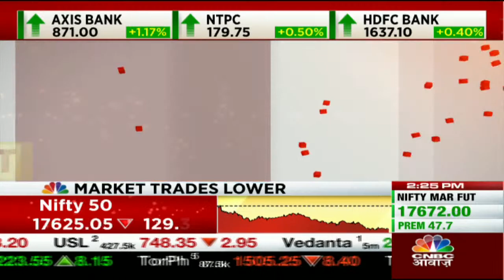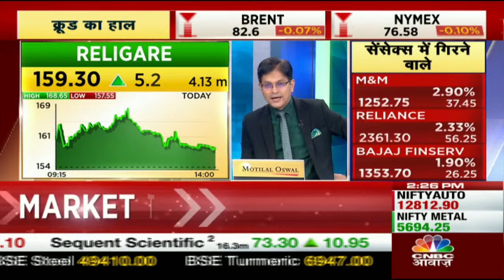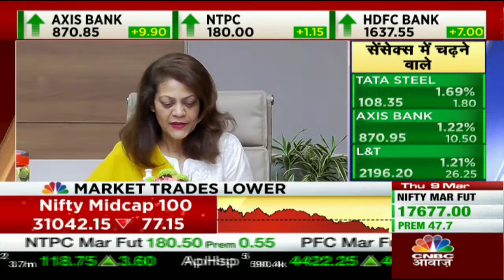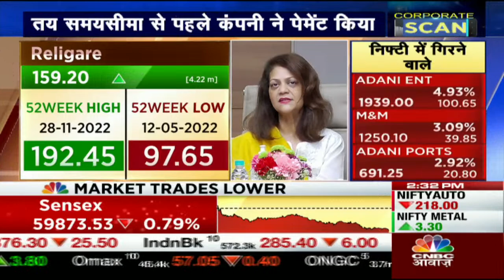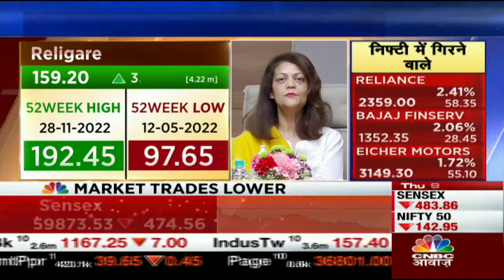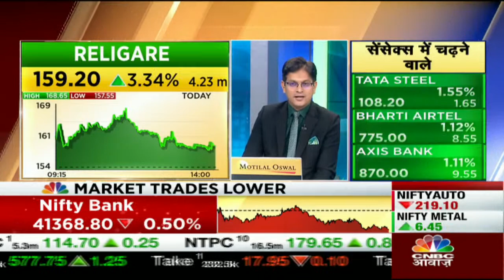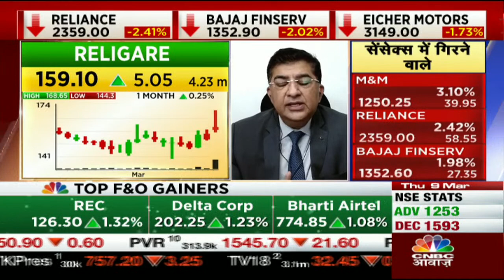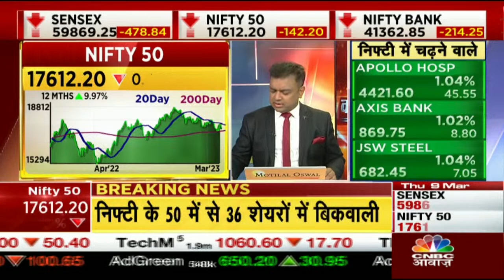Religare ने किया वक्त से पहले Payment, क्या है इसपे कंपनी की Strategy जानें Religare से | CNBC Awaaz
Religare ने किया वक्त से पहले Payment, क्या है इसपे कंपनी की Strategy जानें Religare से | CNBC Awaaz | Business News

Religare ने वक्त से पहले किया 400 करोड़ का Payment. क्या है इसपे कंपनी की Strategy जानें Religare से

n18oc_business